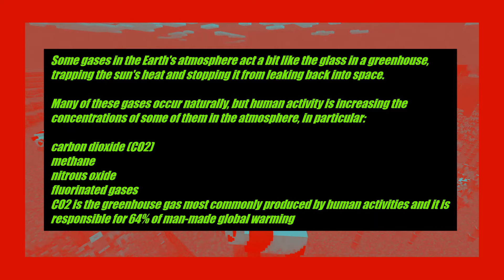Climate change in Minecraft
This video gives information about climate change, global warming ,protect our planet ,deforestation, protect endangered animals and reduce emissions.